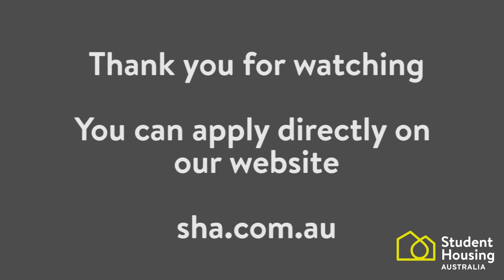101/591 Elizabeth Street Carlton – Apartment walk-through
Apartment walkthrough for  101/591 Elizabeth Street Carlton, Carlton Student Accommodation with student Housing Australia.

This building is ideally located within walking distance of both Melbourne University & RMIT, with the Queen Victoria Market and Melbourne City Centre only minutes away. This secure complex of fully-furnished, student only units features a mix of studio and one bedroom apartments, all with balconies and some with city views.